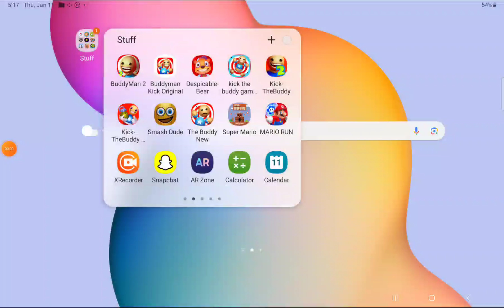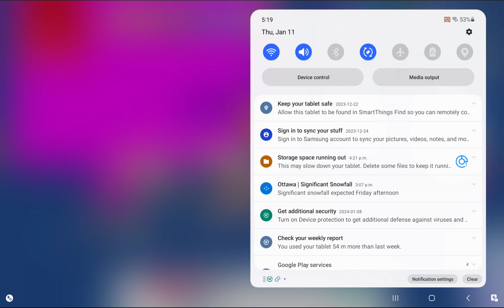Kick the buddy background glitch (glitch starts at 1:44) (kick the buddy: forever)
note: the recording automatically stopped due to a lack of storage:(